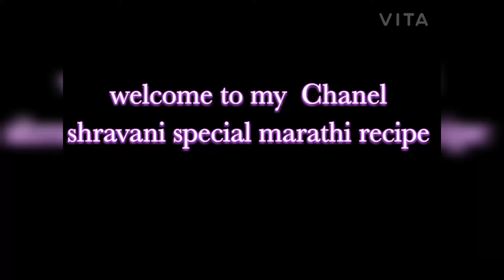साध्या सोप्या पद्धतीने झटपट पालक पनीर भाजी palak_paneer Recipe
Palak paneer
पालक पनीर